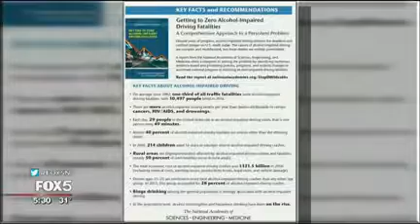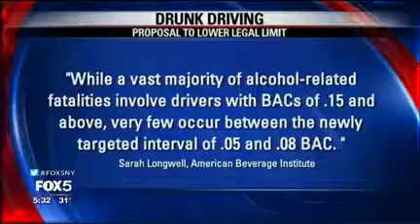ABI Opposes New Recommendation to Lower Legal Limit from 0.08 to 0.05 BAC